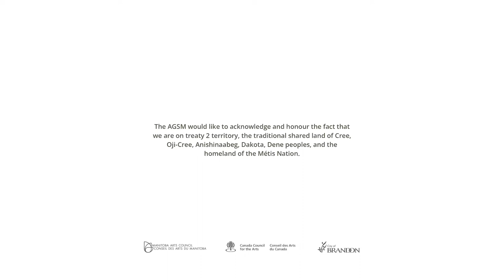The Everyday in A Prairie Vernacular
We'll take a closer look at how contemporary artists have incorporated everyday themes into their work and discover connections that were made between Manitoba and Saskatchewan artists at the Grand Western Screen Shop in Winnipeg!